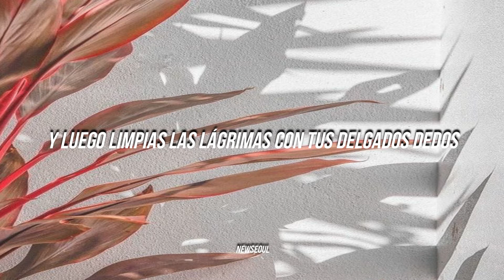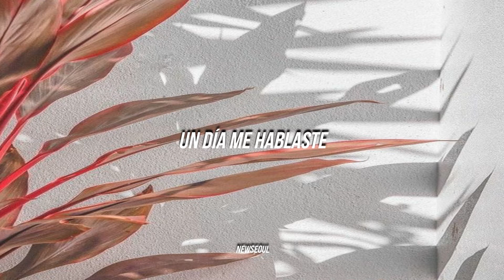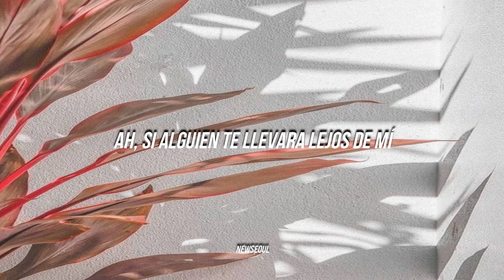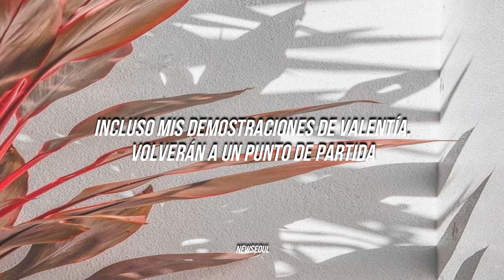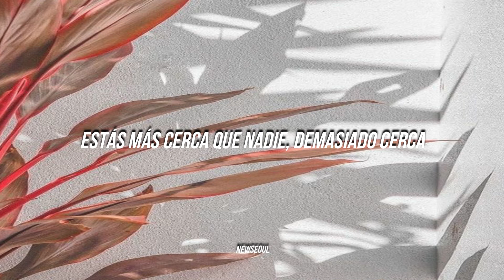Koda Kumi - Ineai Yo Letra Español